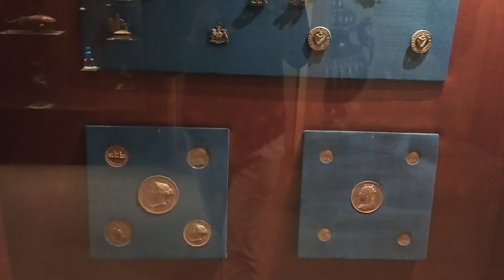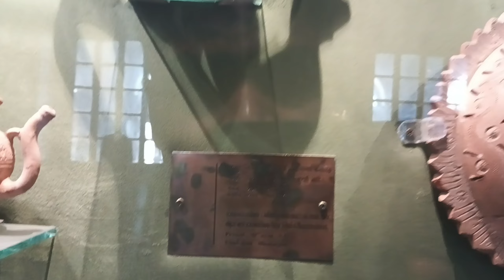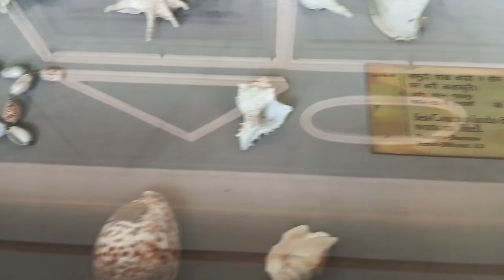लौहागढ़ किला भरतपुर | Lohagarh fort bharatpur | museums bharatpur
museums

lohagarh fort

lohagarh fort bharatpur

fort of bharatpur